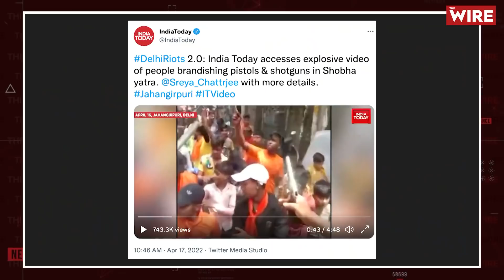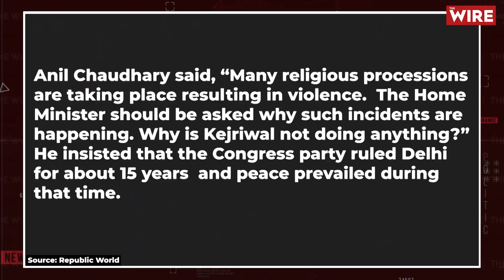What Has Transpired in Delhi Since the Jahangirpuri Violence?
The Hanuman Jayanti procession erupted in violence in Jahangirpuri. Since then, how many individuals have been arrested? What does Kejriwal, the Chief Minister, have to say about this? What are the opinions of the people on the ground? Take a look at this report from The Wire.